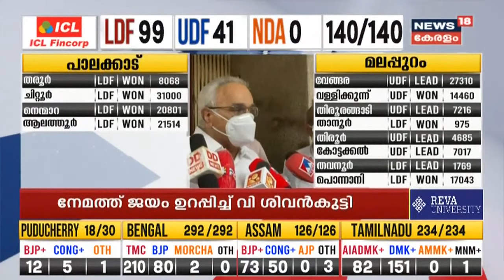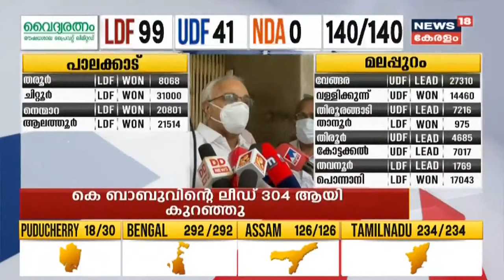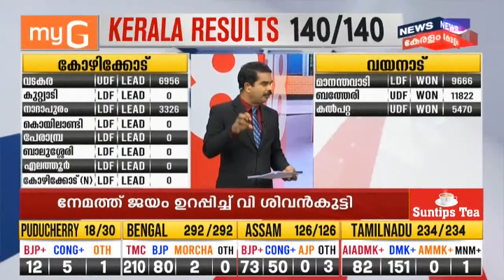ഈ വിജയം LDFനായി പ്രവർത്തിച്ച മുഴുവൻ പ്രവർത്തകർക്കുമായി സമർപ്പിക്കുന്നു - Kanam Rajendran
നിയമസഭാ തെരഞ്ഞെടുപ്പിൽ എൽഡിഎഫിന് കിട്ടിയ വിജയത്തിൽ സന്തോഷം പങ്കുവച്ച് കാനം രാജേന്ദ്രൻ. വിജയം LDFനായി പ്രവർത്തിച്ച മുഴുവൻ പ്രവർത്തകർക്കുമായി സമർപ്പിക്കുന്നു എന്ന് അദ്ദേഹം പറഞ്ഞു.

Counting of votes began in the high-stakes Assam, West Bengal, Kerala, Tamil Nadu, and Puducherry assembly elections, overshadowed by the raging COVID pandemic. Who will win Kerala Election 2021-  LDF or UDF? Does BJP led NDA have a chance? What will happen in the turfs of Bengal, Assam, Tamil Nadu, and Puducherry?